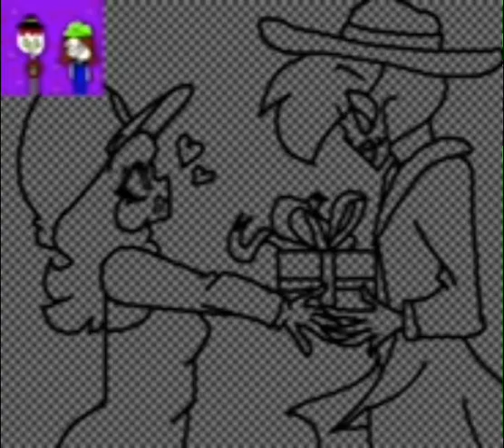𝒢𝒾𝓋𝒾𝓃𝑔 𝒥𝒶𝓌𝒷𝑜𝓃𝑒 𝒶 𝒫𝓇𝑒𝓈𝑒𝓃𝓉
For Mr. Jawbone.
Happy Birthday!